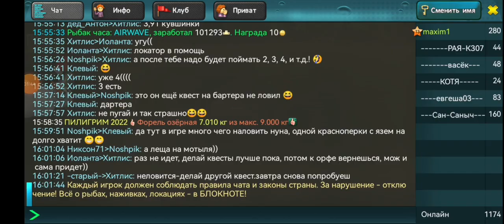World of Fishers. Река Миссисипи #15. Как выловить подряд 150 зачетных рыб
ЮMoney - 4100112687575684